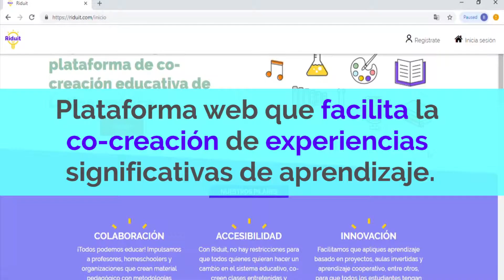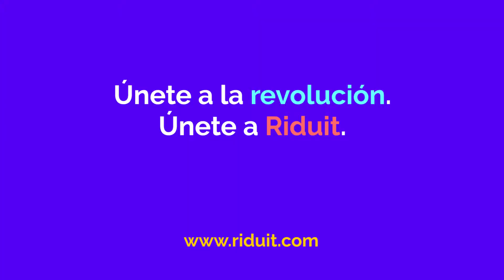Riduit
Transformemos la educación gracias a la colaboración.